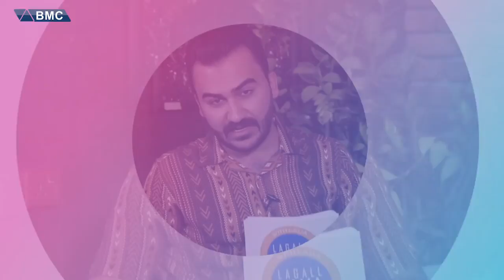شەهێن جەمال لە بەرنامەی لەگەڵ لاوە